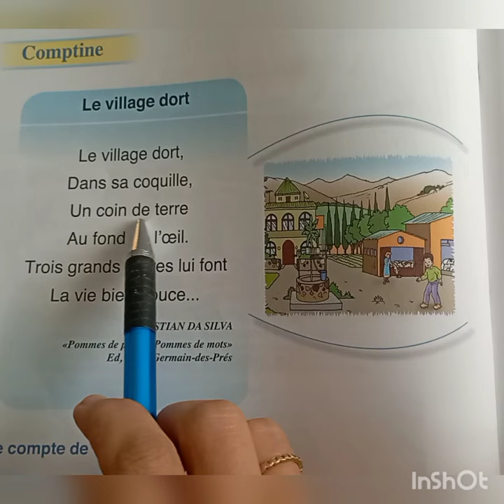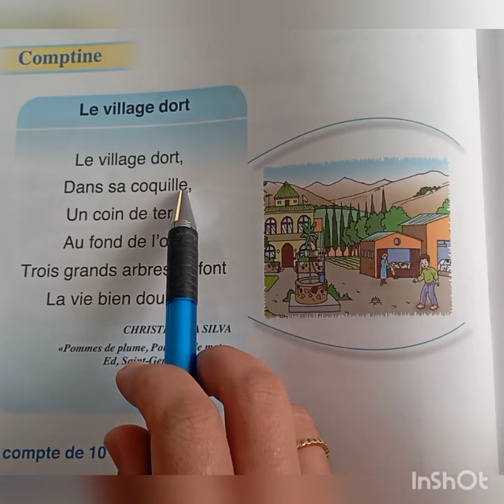pour communiquer en français 2é page 54 Le village dort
pour communiquer en français 2é année primaire page 54
Le village dort